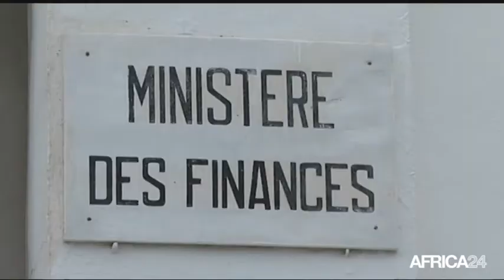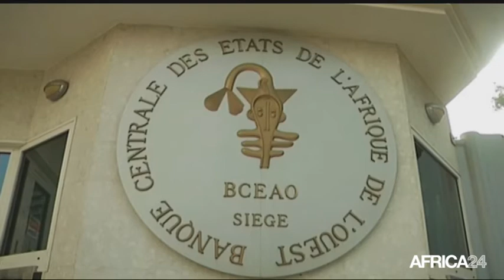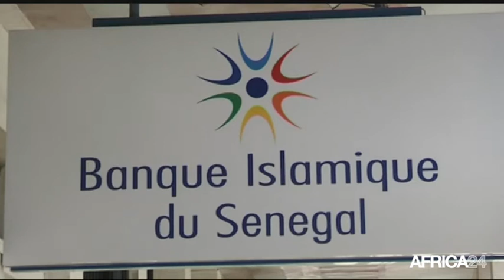AFRICA NEWS ROOM - Djibouti: Un partenariat public-privé pour lutter contre le chômage (3/3)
Politique, La Formation professionnelle à Djibouti: Un partenariat public-privé pour lutter contre le chômage.